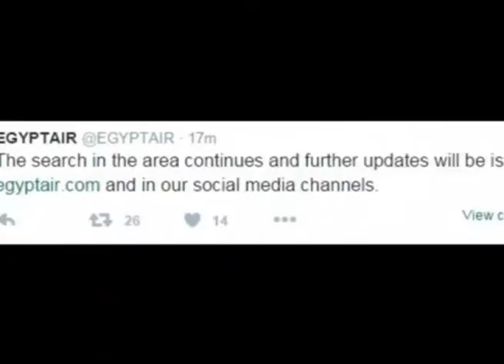Fattah el-Sissi sampaikan ucapan takziah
Presiden Mesir Abdel Fattah el-Sissi menyampaikan ucapan takziah terhadap keluarga mangsa nahas pesawat Egypt Air.

Beliau bersimpati dan sedih terhadap perkara yang berlaku kepada mangsa.

Kenyataan itu disampaikan Pejabat el-Sisi di Kaherah.

Turut menyampaikan ucapan takziah terhadap ahli keluarga dan rakan mangsa, syarikat penerbangan Egypt Air.

Perkara itu disampaikan melalui Twitter milik Egypt Air

Semalam, el-Sisi mengerahkan Majlis Keselamatan Negara itu melakukan operasi mencari sejurus laporan mengenai kehilangan pesawat diterima.

Pesawat yang dalam penerbangan dari Paris ke Kaherah itu didapati hilang dari radar sejurus ia masuk ke ruang udara Mesir.